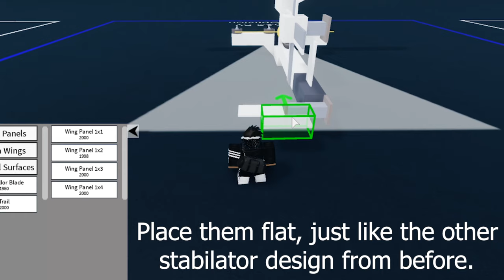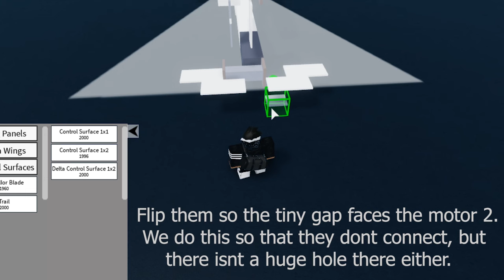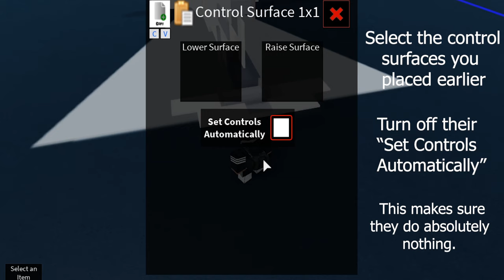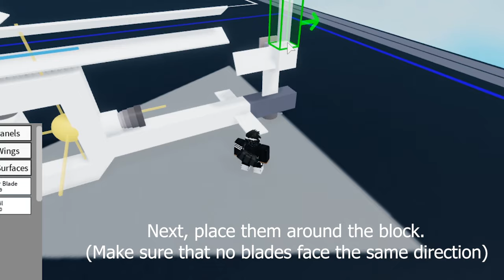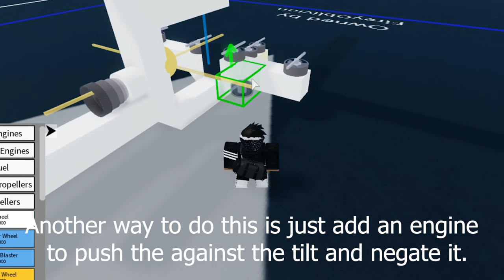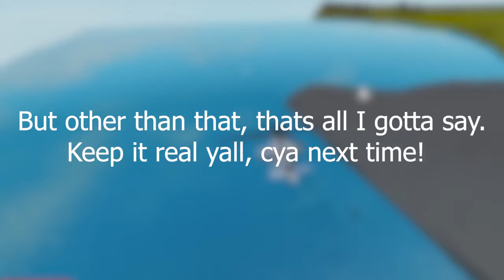Plane Crazy - Helicopter Basics | Ep. 2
Welcome back to Helicopter Basics! In this episode, I teach you what you need to know to control and stabilize your helicopters.

Daily (Prod. by Lukrembo)